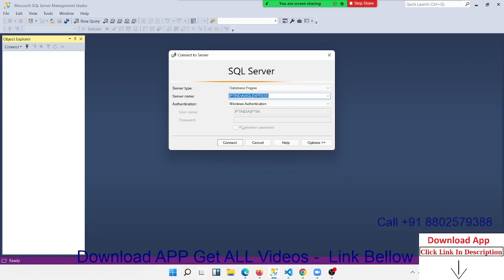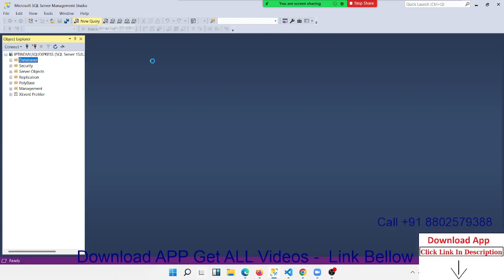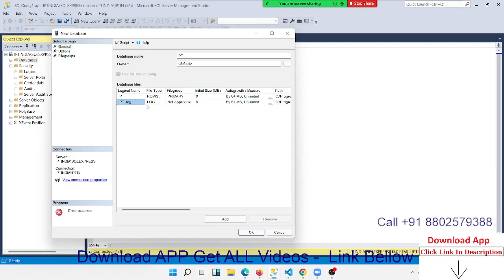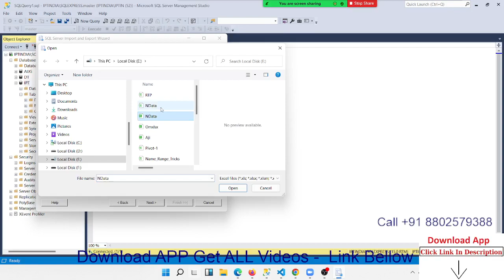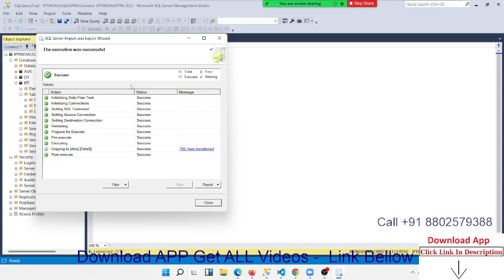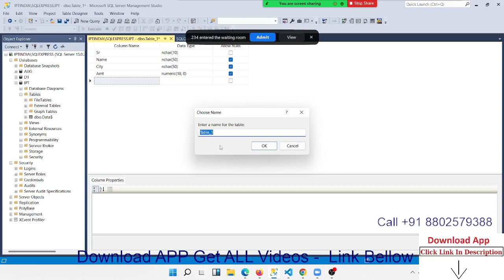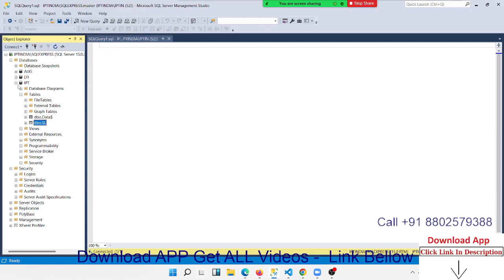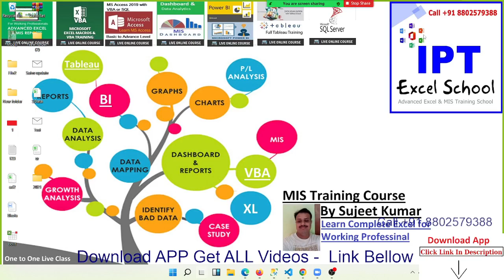Create Database and Table in SQL Server 2021 New